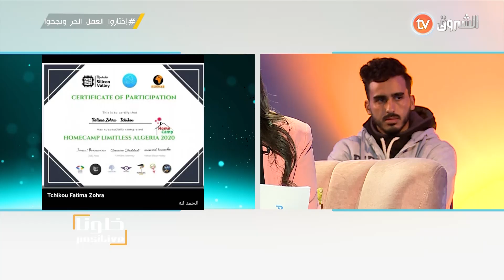لأول مرة .. المهندسة فاطمة الزهراء "تخترع سوار يتنبأ بالنوبات القلبية ناجحة بنسبة 98 بالمائة"